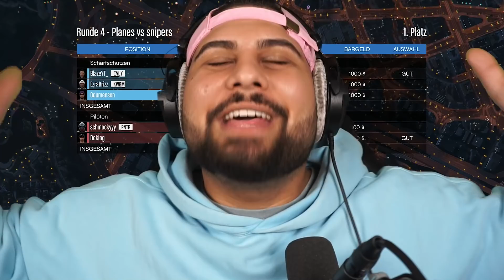Nur 1% schaffen diese Sniper vs. Runner Map in Gta5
freunde heute spielen wir sniper vs runner in Gta 5
👨‍👧‍👦 Willst du Mitglied werden ?
Lasst natürlich ein Like und ein Abo da damit Motiviert ihr mich jeden Tag!